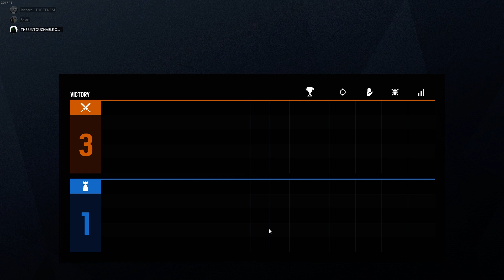I'm on a roll